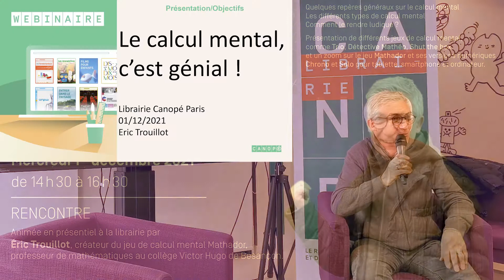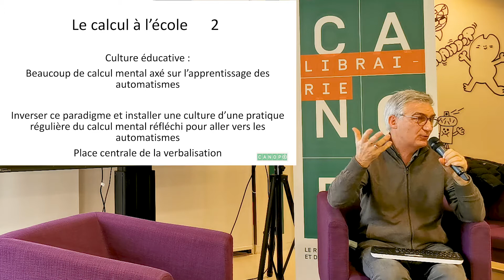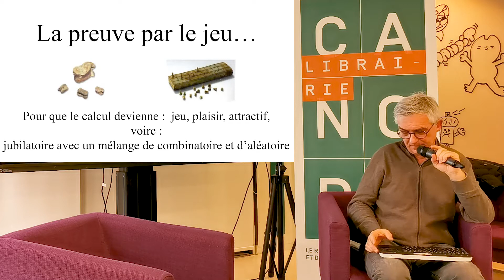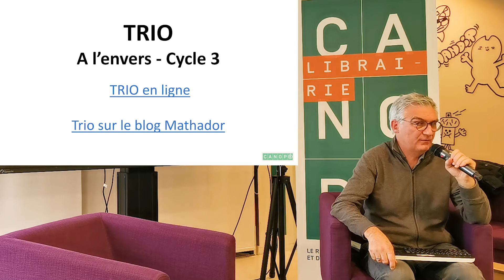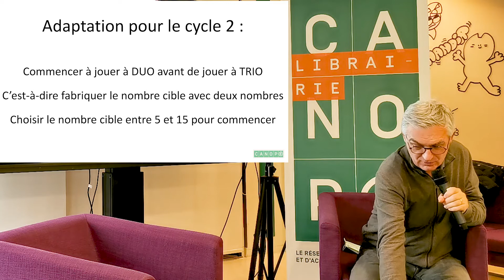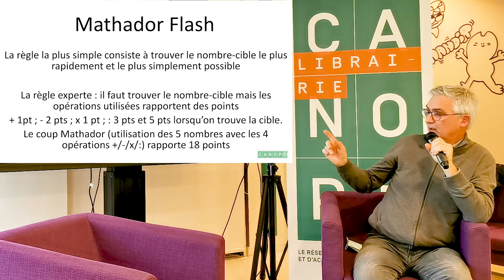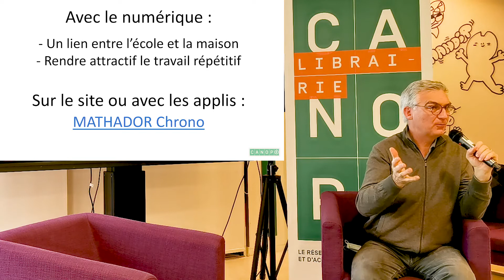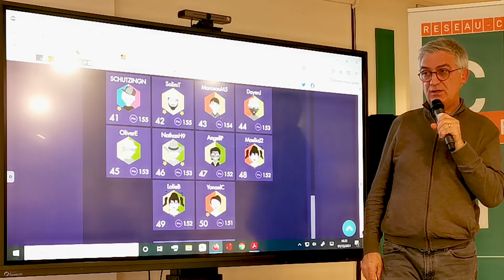Instant Canopé : Le Calcul Mental, c'est génial ! Avec Eric Trouillot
Le calcul mental, c’est génial …. Éric Trouillot, auteur du jeu Mathador et professeur de collège, se lance avec conviction dans ce nouvel Instant Canopé autour du jeu de calcul mental.
Le public est extrêmement attentif… alors chut laissons les compter.